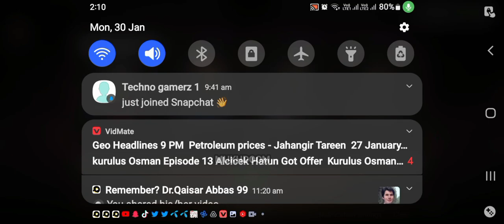IGOT BOOYAH STREAK IN CS RANK [FREE FIRE GAMING OFFICIAL YT]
FREE FIRE CS RANK

HEROIC IN BR RANK

JOIN GUILD

2 CS GAMEPLAY

JOIN GUILD